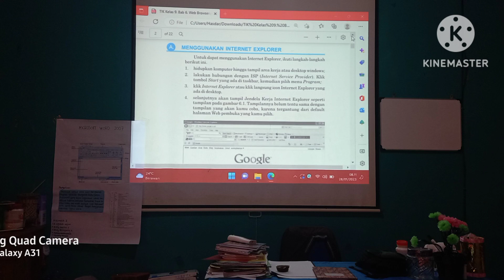Keseruan mengakses internet kelas IX C